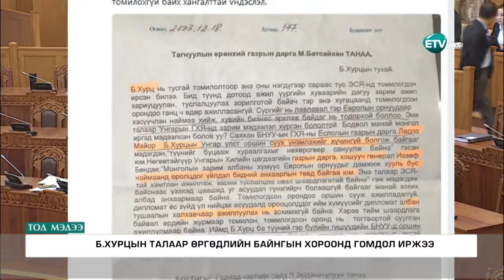Б.Хурцын талаар өргөдлийн байнгын хороонд гомдол иржээ